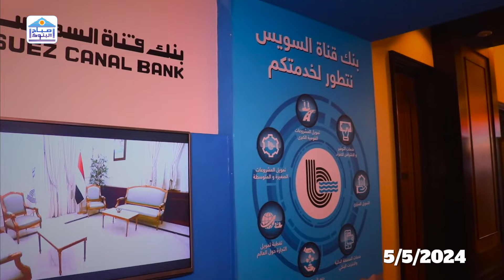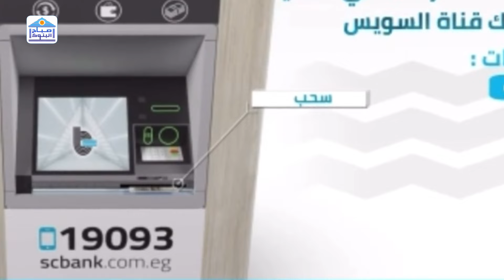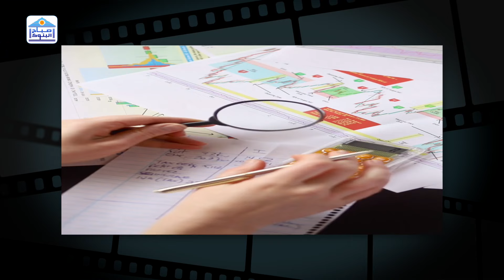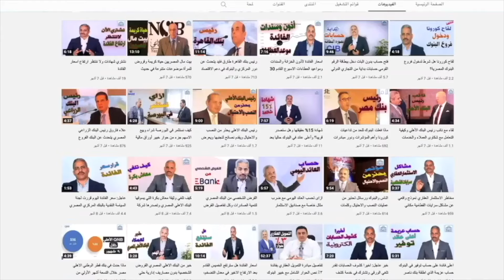افضل حساب توفير في البنوك ما هو؟ وما هي اعلى فائده وملاحظات مهمة لازم تعرفها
ما هو أفضل حساب توفير في البنوك المصرية؟ واعلى عائد في أي بنك؟ وما هي الملاحظات المهمة التي يجب معرفتها عن فتح حساب وتفاصيل كتير في هذا الفيديو
القناة على facebook
القناة على twitter
القناة على instagram
القناة على tiktok
القناة على linkedin
الدكتور محمد العجمي على facebook